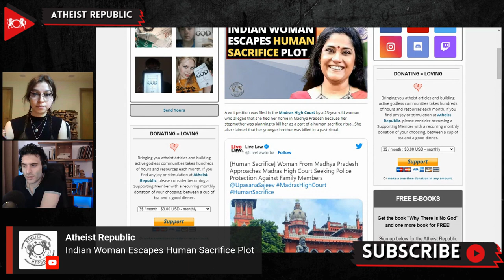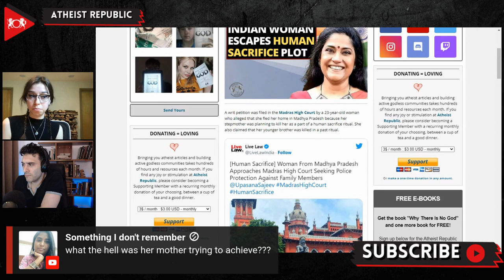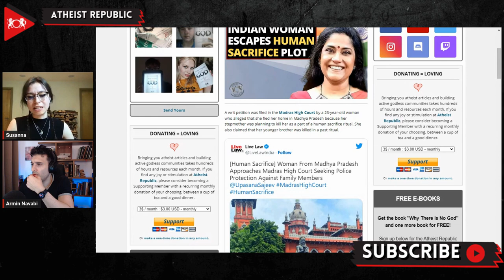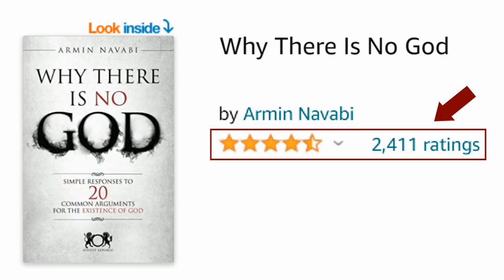Indian Woman Escapes Human Sacrifice Plot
A 23-year-old woman recently filed a writ petition in the Madras High Court, alleging that her stepmother was planning to kill her as part of a human sacrifice ritual. The petitioner accused her stepmother and other relatives of being followers of black magic after coincidentally learning about their intention to kill her to perform a human sacrifice ritual. She also heard about her younger brother's demise, who underwent the same ritual when he was only ten. Knowing that her family has strong political connections in her state of Madhya Pradesh, the petitioner lamented that the authorities there would probably fail to grant her legal protection. Fortunately, with the assistance of a fellow student, she boarded a train at 3 AM on February 16 and reached Chennai the following day. "I state that my life is not safe. I cannot return to my native place or anywhere in North India where there is no security for my life," her affidavit read. After learning about her circumstances, the sitting judge condemned the fact that even in the 21st century, heinous acts such as human sacrifice are still prevalent in India. The State Public Prosecutor assured the woman that the police would provide the necessary legal protection to the petitioner.

Source:
Location: India